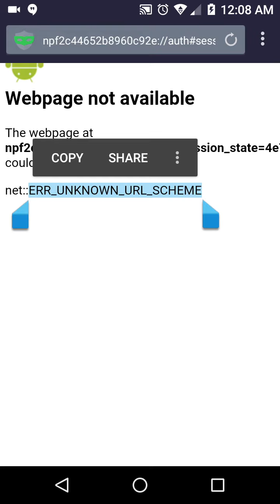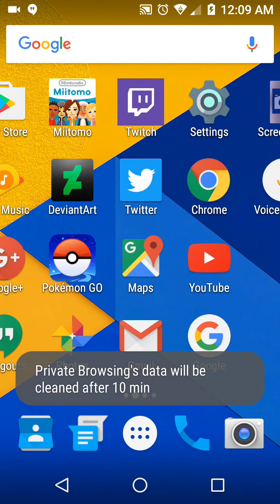Miitomo Errors problems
Yeah after I link my network id to my new phone it says (website is not available it could not be loaded because unknown URL scheme) I don't know whats going on I try it a few times and it keeps giving me the same message after I link is there anyway to solve this webpage not available? because I must link my ID on Miitomo.